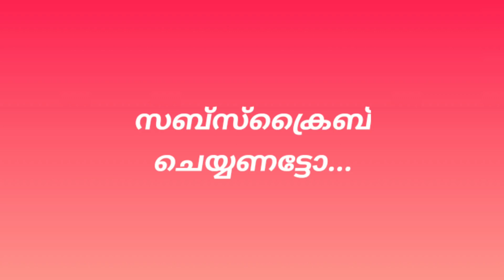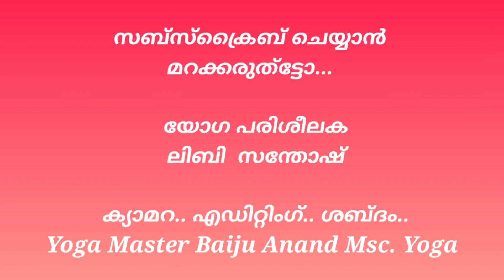Veerabhadrasanam -1/Yoga Science